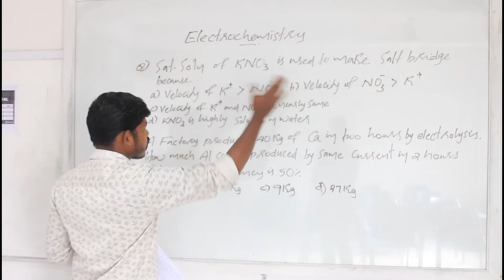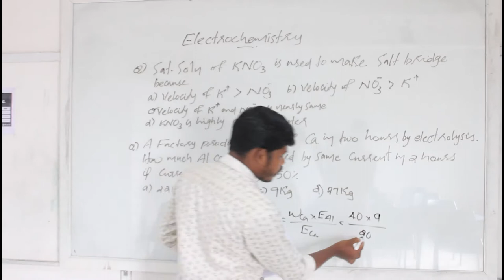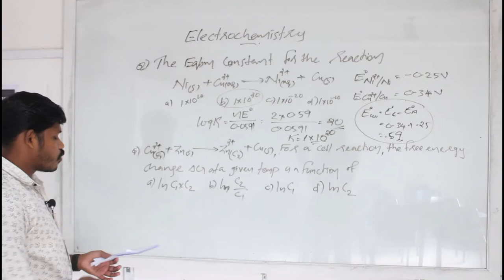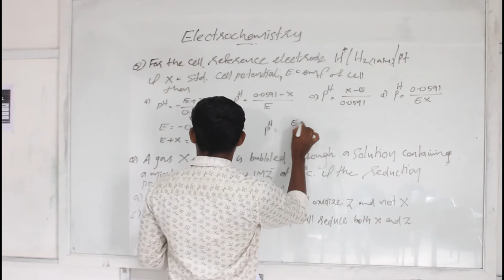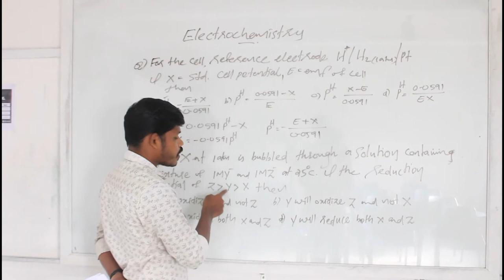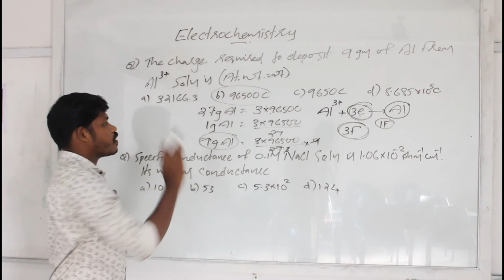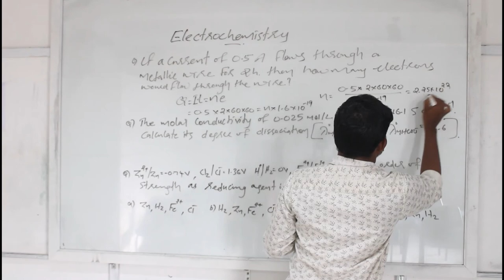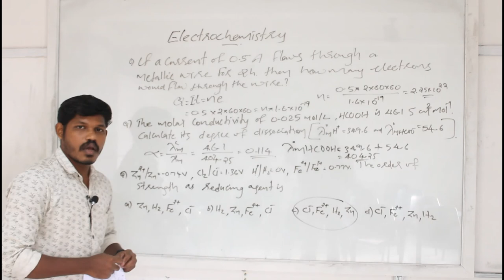Electrochemistry for NEET/ KEAM Aspirants